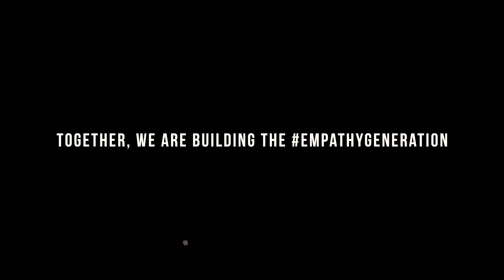We're on a mission... (Empathy Week 2022)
Empathy Week uses the power of film to develop the skills of empathy and leadership each year in students across 40 countries and 6 continents.